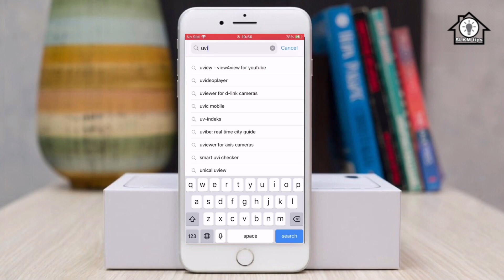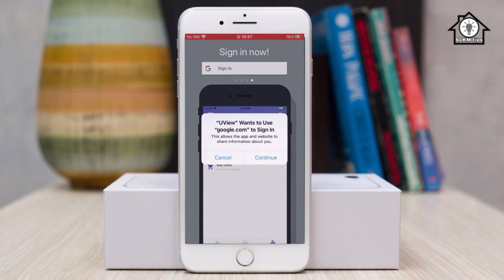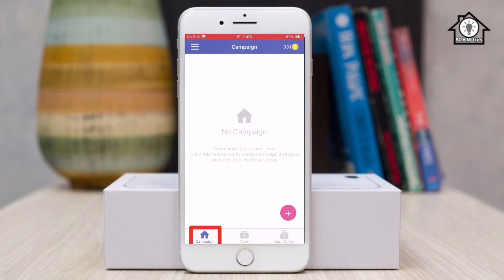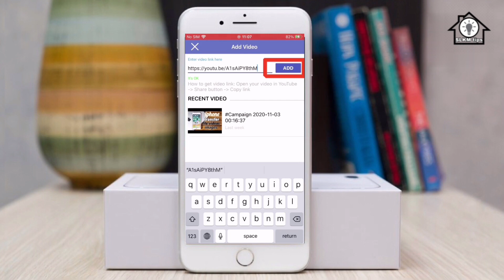how to get youtube viwes in iphone sinhala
To set up a YouTube channel step by step you can go to our youtube channel and watch those videos and set it up correctly
පියවරෙන් පියවර යූ ටියුබ් නාලිකාවක් සැකසීමට ඔබට අපගේ ටියුබ් නාලිකාවට ගොස් එම වීඩියෝ නරඹා එය නිවැරදිව සැකසා ගත හැකිය

Help us to get 1000 subscribers and 4000 watch time usage
ඔබ දැනටමත් අප වෙත දායක වී නොමැති නම්, කරුණාකර දායක වන්න
ග්‍රාහකයින් 1000 ක් සහ  නැරඹුම්  කාලය 4000 ක් ලබා ගැනීමට අපට උදව් කරන්න

නැරඹුවාට ස්තුතියි.
tags-
how to get youtube view sinhala
how to get watch time
how to get watch time 4000
watch time 4000 hours
watch time hours youtube monetization
youtube sinhala review
how to get viwes in iphone
how to get youtube views on iphone sinhala
slkm tips